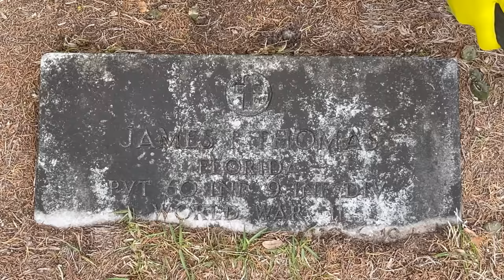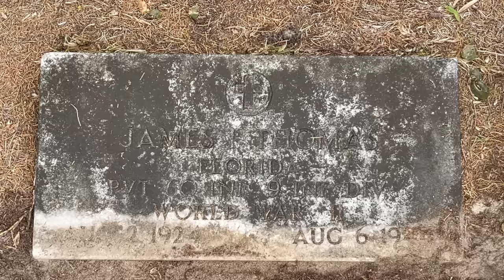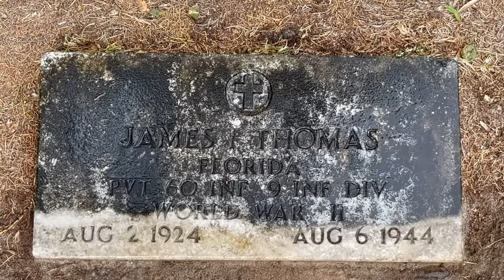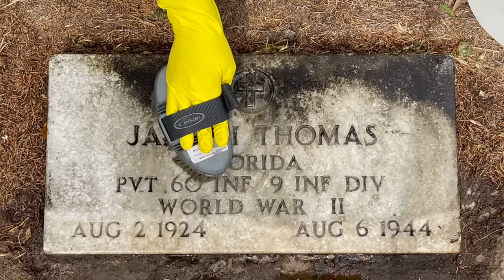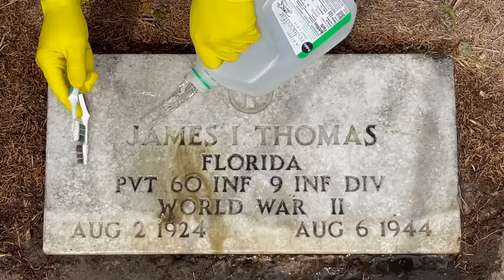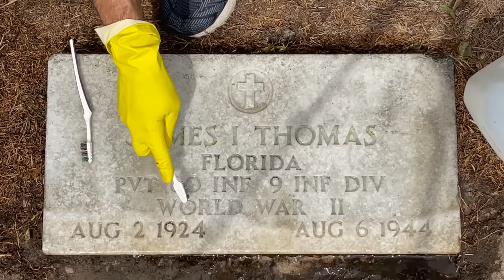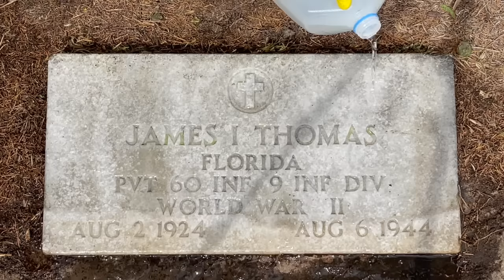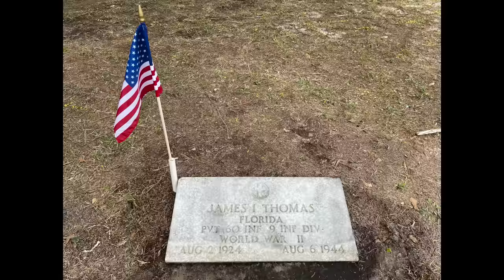How to Clean Veteran Marble Grave Markers by Memorial Day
Learn how to clean a veteran marble grave marker using D/2 Biological Solution. Trae Zipperer demonstrates the proper way to honor a veteran with a clean headstone and grave flag by Memorial Day. While visiting New Hope Primitive Baptist Church Cemetery in La Crosse, FL, Trae found the forgotten ground level marble grave marker for 20-year-old Private James I. Thomas who was a member of the 60th Infantry Regiment attached to the 9th Infantry Division during World War II. Along with the 9th Infantry Division, James Thomas landed at Utah Beach during the Invasion of Normandy on 10 Jun 1944, which was D-Day +4. He was Killed In Action two-months later on 6 Aug 1944 while fighting across France. Once a hometown war hero laid to rest with full military honors four-years after his battlefield sacrifice. His once sacred marble stone was found 9 Apr 2021 covered in black algae with encroaching sod covering his previously important death date.

What we’ve allowed to happen to our veteran headstones and grave markers is despicable. But, we can make this right, one grave marker at a time, by focusing on what’s really important.

Visit ByMemorialDay.com to watch how-to videos and find a link to the Fact Sheet Cleaning Government-Furnished Headstones/Markers issued by the National Cemetery Administration. Register at VeteranGraves.com where you can add Cemeteries, add veteran Graves, upload before and after photos, and document every detail of your veteran’s military service.